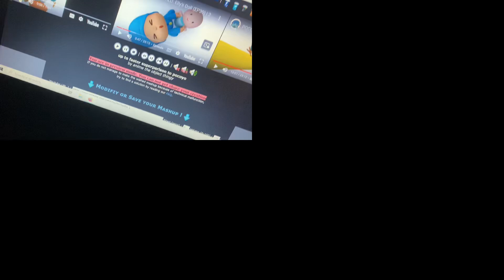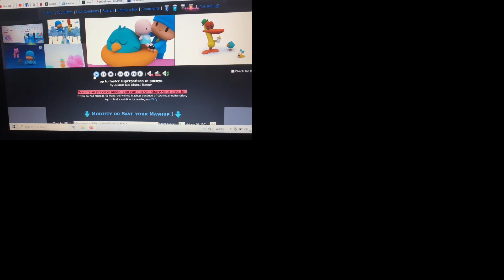Up to faster 19 parison to pocoyo